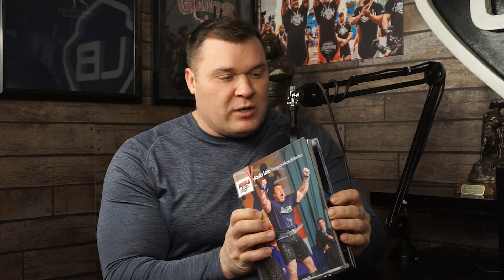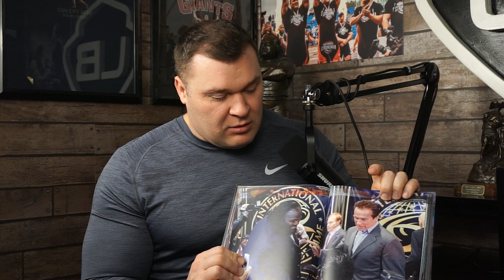TREY MITCHELL THE NEW CHAMPION? || THE ARNOLD STRONGMAN CLASSIC DAY 1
The Arnold Strongman Classic is back for 2023! In this video we cover the full round-up of Day 1.

Official YouTube Channel of The Lalas Brothers. New content every week.